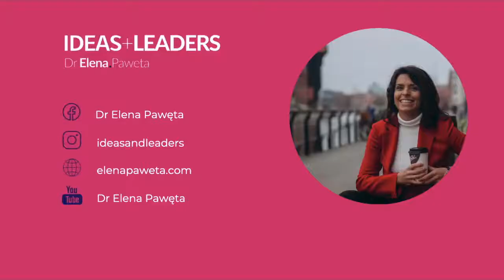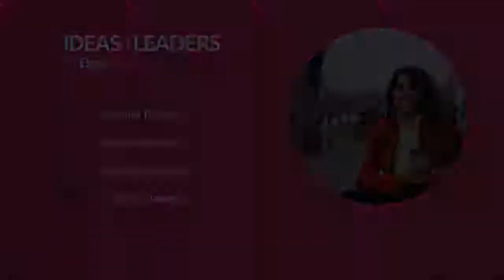How to Drive Your Career - Ed Evarts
In this episode we are talking with Ed Evarts about how to drive your career and how to take responsibility for your own success.

Ed Evarts is the founder and president of Excellius Leadership Development, a Boston-based coaching organization. He works with successful leaders to increase their self-awareness so they can manage themselves more productively; with successful teams to ensure their time together is as productive as possible; and with smaller organizations, at a pivot point in their evolution, to help them plan strategically and purposefully.

Ed is also the author of Raise Your Visibility & Value: Uncover the Lost Art of Connecting on the Job and the host of Be Brave@Work, a weekly podcast in which leaders share stories about bravery—or the lack of it—in their careers, and the impact their choices have had on their career progression.
You can contact Ed HERE

I'd love to connect with you! You can find me, Elena Paweta, the host of IDEAS+LEADERS podcast on: